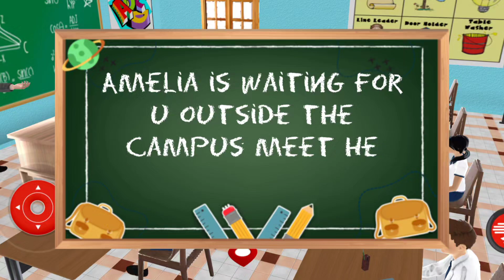Virtual High School Simulator ( Android iOS ) funny -Gameplay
Welcome to Virtual High School Simulator!

► It's a school day in My City, how exciting! Get ready for another adventure where you can create your own virtual life stories. Education and Learning summer high school starts with unique gameplay.

Be a part of a high school student like a girl or boy and make some fun. Be the virtual school girl and do some virtual family tasks!
virtual high school simulator